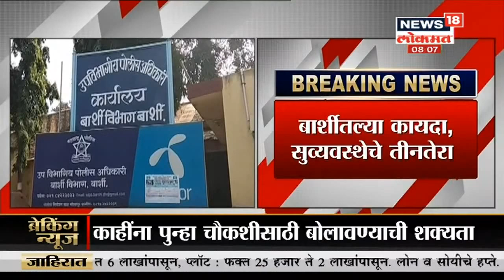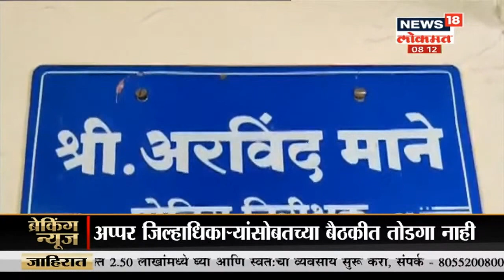एका रुग्णवाहिकेत कोंबले 16 कोरोना रुग्ण | Namaste Maharashtra | Aug 21, 2020 | News18 Lokmat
अमरावतीच्या चांदुर बाजार तालुक्यातून एक धक्कादायक बातमी समोर येत आहे . एका रुग्णवाहिकेत तब्बल 16 कोरोना रुग्ण कोंबले  असल्याचा धक्कादायक  प्रकार समोर येत  आहे

/News18Lokmat